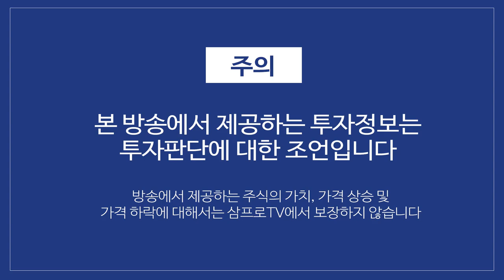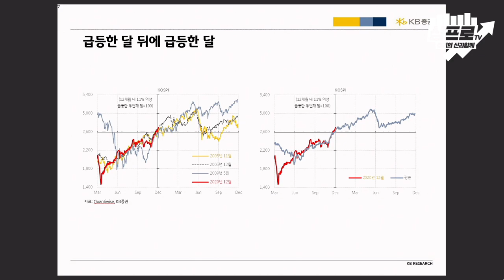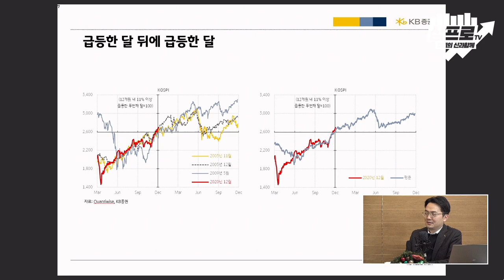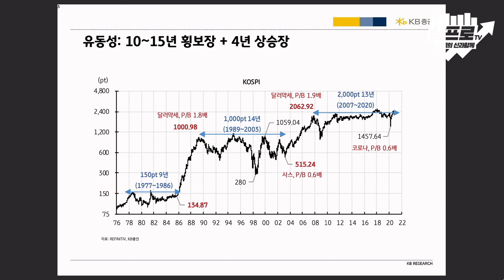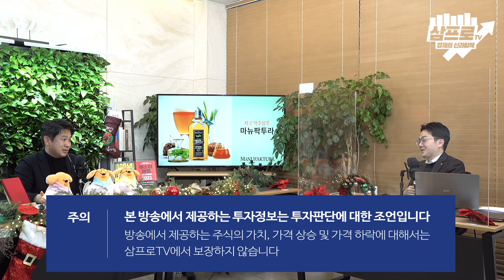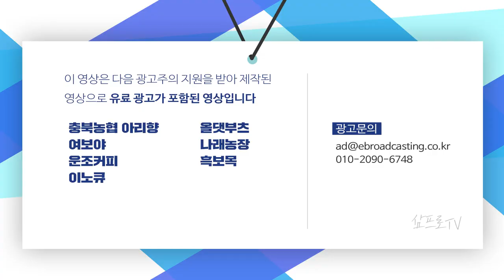상승장과 횡보장을 나누는 요인과 버블에 대한 판단은? f.이은택 수석연구위원